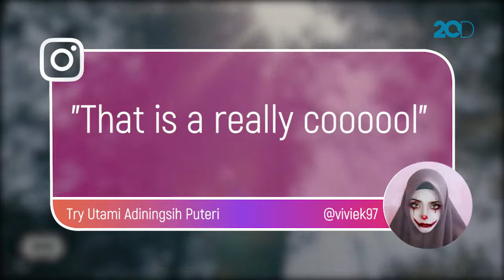Jaket Karya Anak Bangsa, Curi Perhatian Netizen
Jaket ini jadi viral. Karena punya 12 fitur multifungsi yang jadi incaran netizen. Lebih menariknya lagi, jaket ini hasil karya anak bangsa loh!